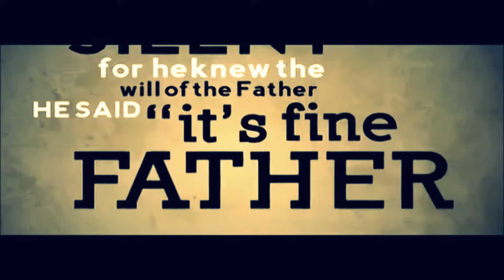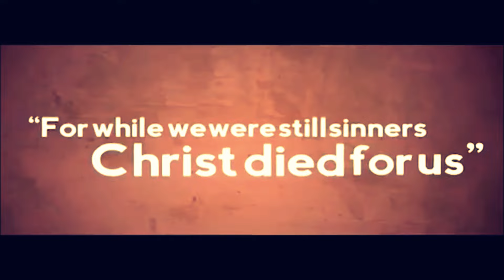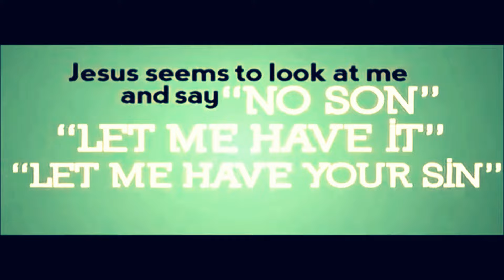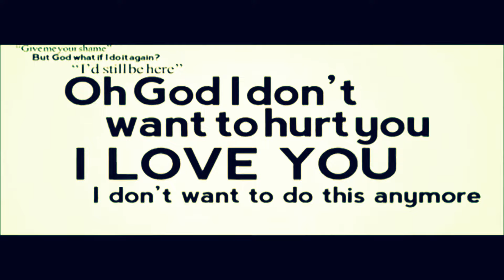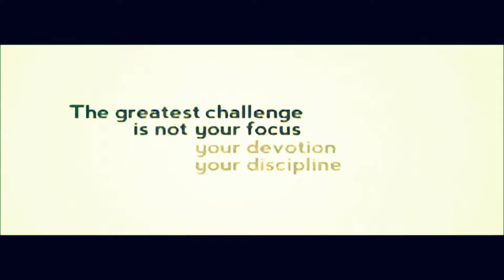Jesus Saves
Jesus Saved us All